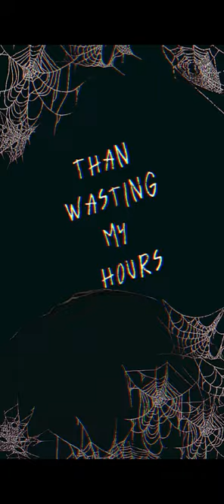Evil Felicia Compilation